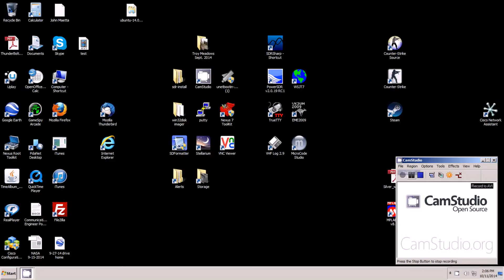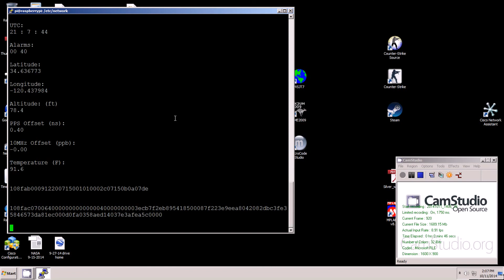Raspberry Pi and the TrimbleThunderbolt GPSDO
The Raspberry Pi has replaced the PIC circuit and now displays the Thunderbolt status over a network connection.